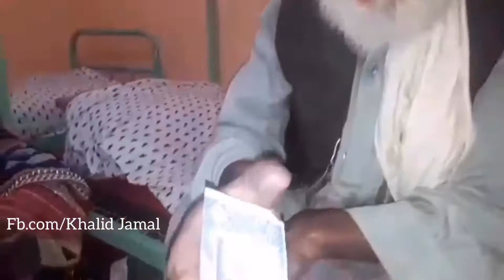فَبِأَيِّ آلَاءِ رَبِّكُمَا تُكَذِّبَانِ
رب دې ژر تر ژره د روغ صحت خاونده کړي
تاسې پرې امین کړئ